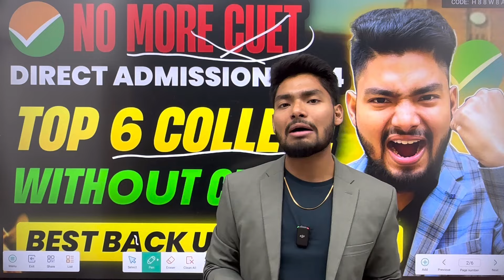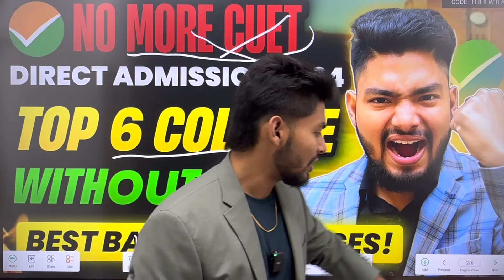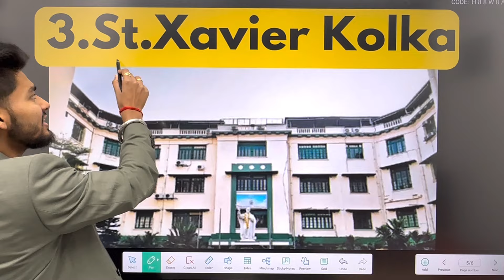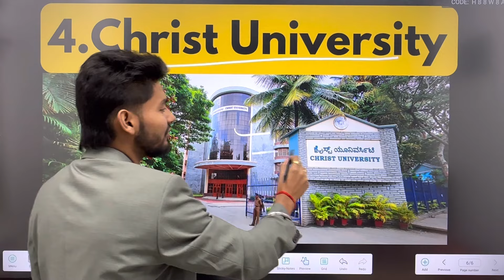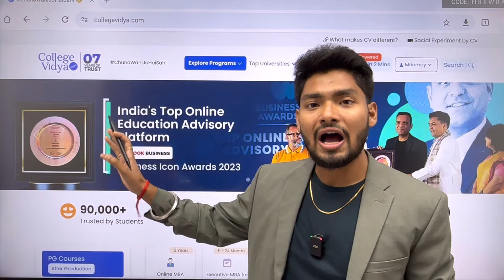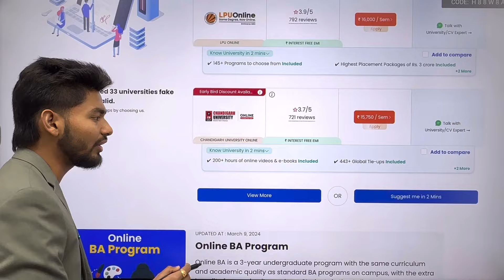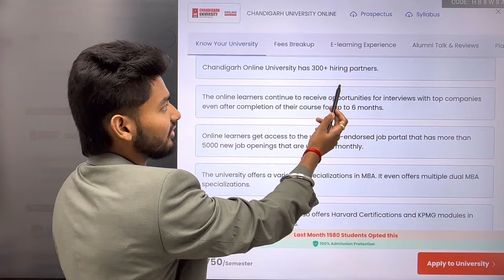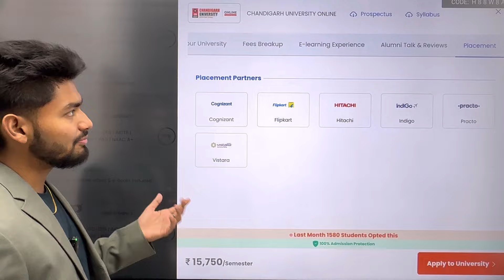Top 6 College without CUET🥳 6 BACKUP options if you score less in CUET! | Delhi University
(Admission without Any Entrance Exam)🎓🔥🥳